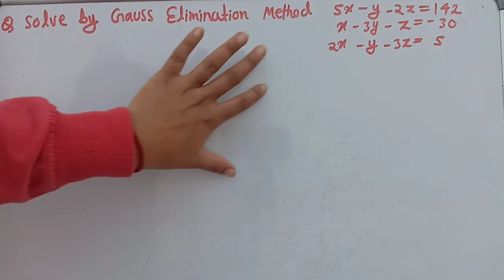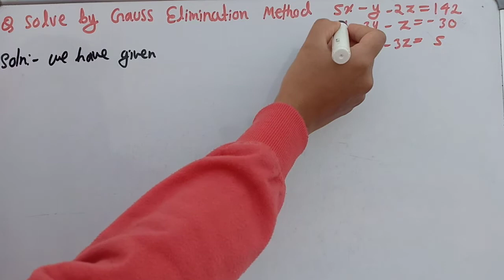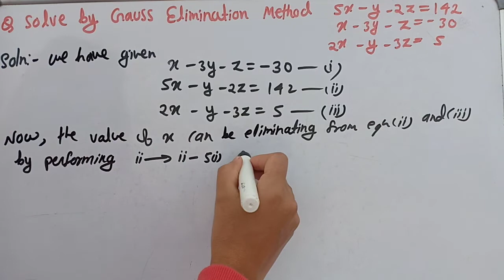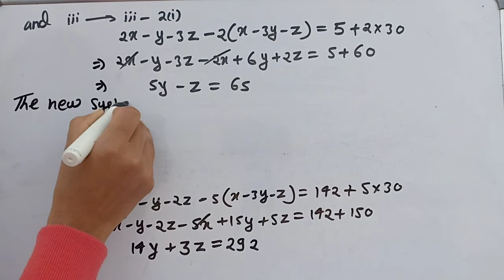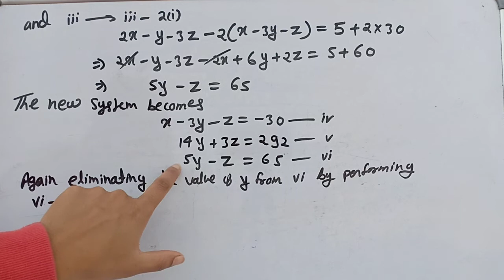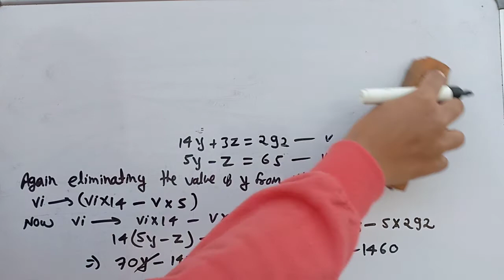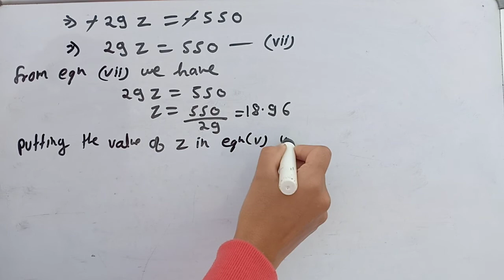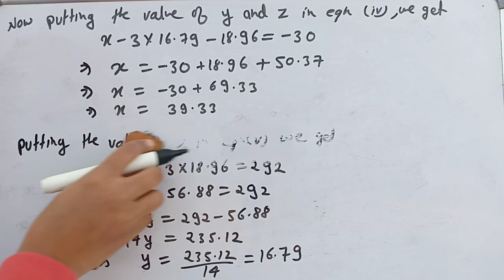Numerical Methods (System Of Linear Algebra) Paper 8 semester 4 Lacture 4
5x-y-2z=142, x-3y-z=-30, 2x-y-3z=5 Solve by gauss Elimination Method

gaussian elimination method question
question of gauss Elimination Method
important questions of backward substitution